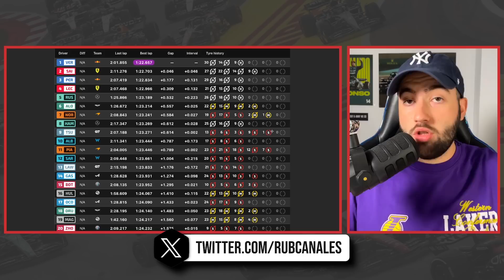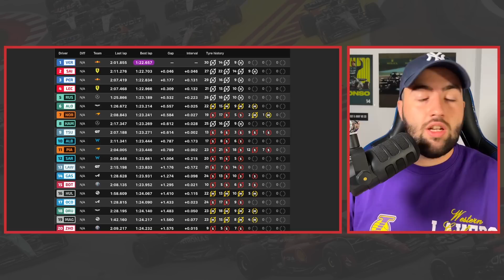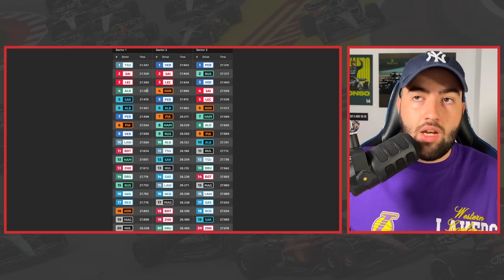VERSTAPPEN DOMINA, SAINZ SORPRENDE Y ALONSO SE MUESTRA RÁPIDO | RESUMEN LIBRES 1 GP ITALIA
Llegó el fin de semana en el templo de la velocidad con la primera sesión de los entrenamientos libres del Gran Premio de Italia y donde se vio a los equipos exprimir al máximo sus motores para alcanzar las mayores velocidades punta.

Por supuesto, fue Max Verstappen nuevamente quien acabó como líder de la sesión, aunque lo hizo no muy lejos de un Carlos Sainz que espera dar una alegría a los aficionados de Ferrari. Fernando Alonso, pese a estar en un circuito poco favorable a Red Bull, logró también un gran ritmo.

ÍNDICE:
00:00 - Inicio
00:32 - Resumen de los entrenamientos libres 1 del Gran Premio de Italia 2023
07:56 - Análisis de los entrenamientos libres 1 del Gran Premio de Italia 2023
14:55 - Conclusión y final